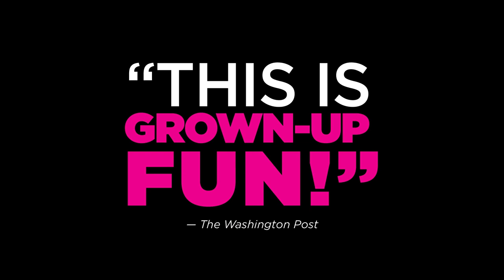Critics are raving about OR, | Round House Theatre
April 12 - May 7, 2017 | by Liz Duffy Adams, directed by Aaron Posner

ABOUT OR,
Desperate to get out of a career in espionage, up-and-coming playwright Aphra Behn just landed her first commission for a professional company—if she can deliver her play by dawn. But in a world of sex and spies, can Aphra save the life of King Charles II and launch her budding writing career all in one night? With echoes of Restoration comedy, this playful farce is a rush of madcap antics and rollicking intrigue.

"★★★★ Delightful.. [a] rollicking production" –DC Theatre Scene

"Phenomenal...a delightfully flippant but refined spectacle"
–MD Theatre Guide

"A fusion of feminism and farce as silly and serious as can be" – DC Metro Theater Arts

"Clever...a celebration of these actors" –Broadway World

"The season's top showcase of comedic acting!" – The Washington Post

"Superb! A total feast [of] swaggering entertainment!" – The Washington Post

"This is grown-up fun!" – The Washington Post

FEATURING
Gregory Linington
Holly Twyford
Erin Weaver

ARTISTIC TEAM
Scenic Designer Paige Hathaway
Costume Designer Kendra Rai
Lighting Designer Thom Weaver
Sound Designer Christopher Baine